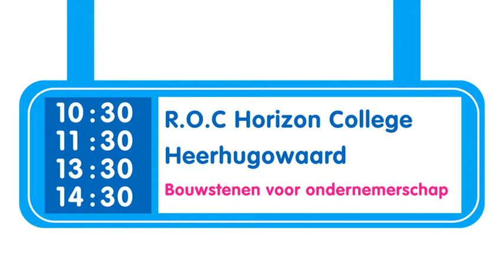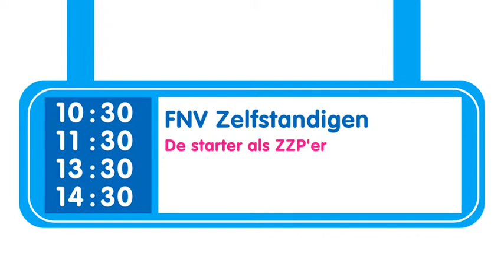Movie Chamber of commerce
Work: Animation and editing
Used Programs: Adobe After effects, Photoshop, Illustrator, Apple Final Cut Pro